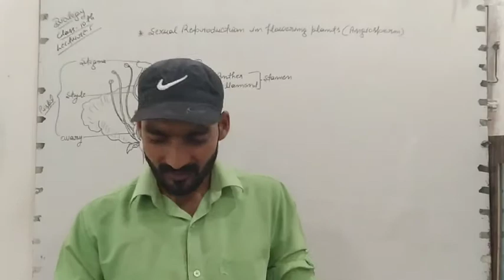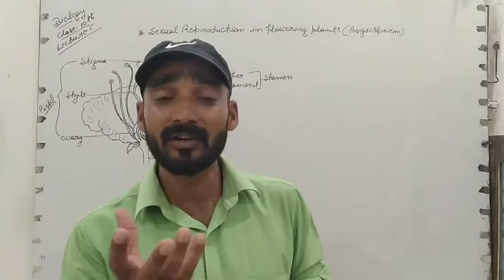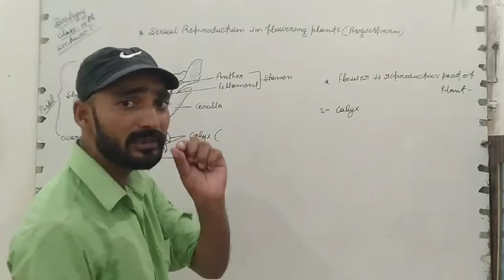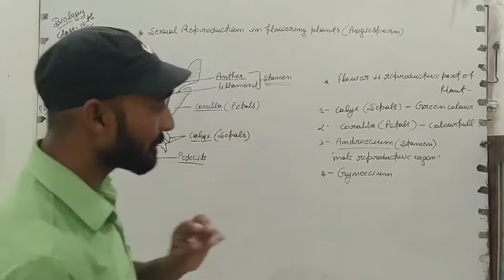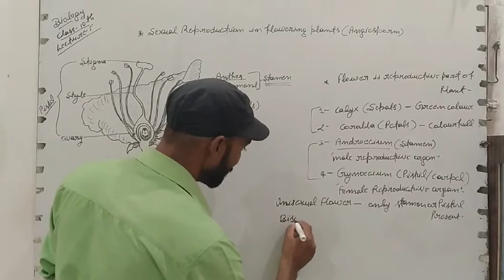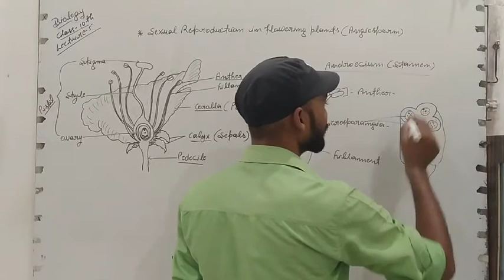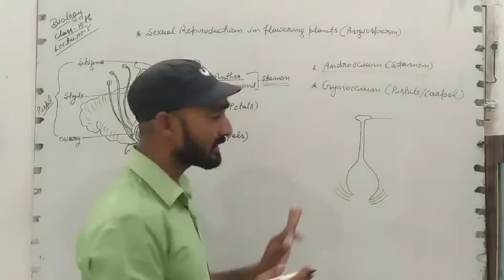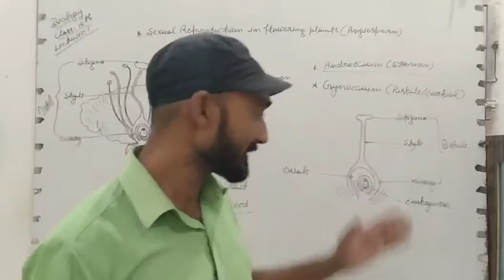Biology# Class-10# Chapter-3# Lecture-5# By-Vikram Sir